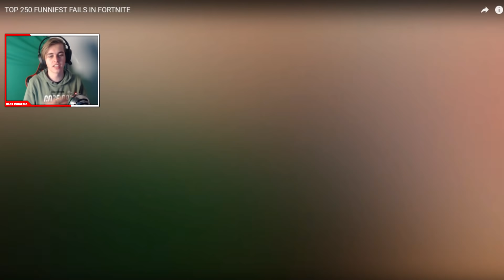REAGEREN OP FORTNITE FUNNY MOMENTS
Yo mensen, vandaag heb ik voor jullie een nieuwe Fortnite video. De bedoeling is vandaag dat ik ga kijken naar andere mensen die vette en grappige clips gehaald hebben. Vond je het leuk doe zeker een duimpje omhoog!

● Koop je vaak Playstation kaarten, Origin kaarten, Steam kaartjes, Beta codes of andere games en meer. daar kunt u alles kopen wat je wilt en je krijgt een korting als je de kortingscode RYAN gebruikt. CHECK HET UIT!

● Wil je weten welke gaming spullen (gear) ik gebruik check de linkjes hieronder uit!

Ik ben Ryan 17 jaar oud en ik woon in Belgie. Ik upload video's rond het onderwerp gaming. Dat kan Fortnite zijn, Grand Theft Auto V of Let's plays en meer. Ben je benieuwd hoe ik game dan moet je zeker mijn video's checken.